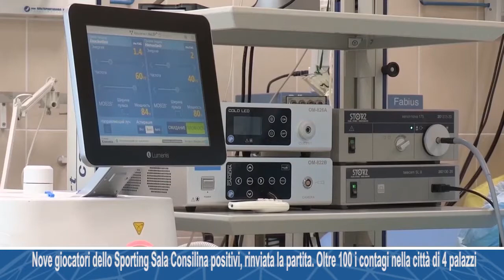Nove giocatori dello Sporting Sala Consilina positivi, rinviata la partita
Nove giocatori dello Sporting Sala Consilina positivi, rinviata la partita. Oltre 100 i contagi nella città di 4 palazzi